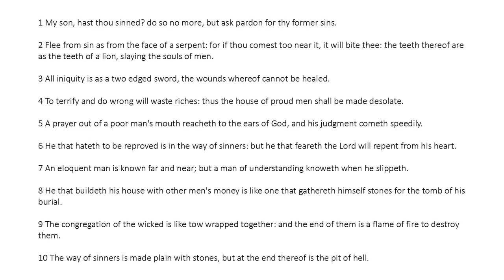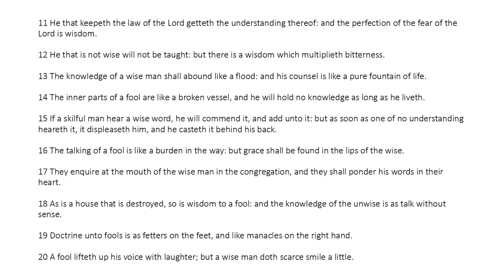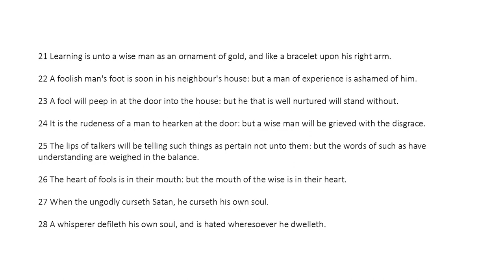Ecclesiasticus Chapter 21 (King James Bible Apocrypha) Read Along Audio